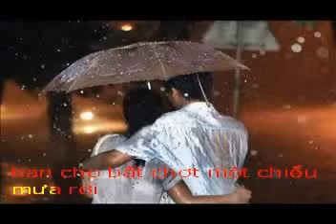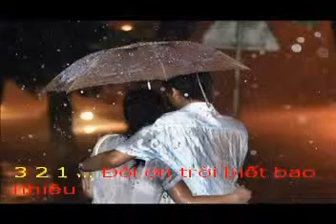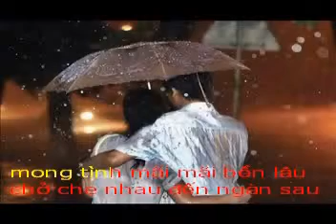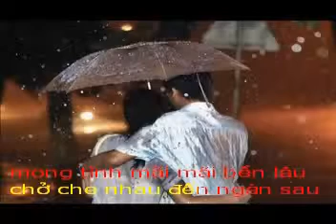CƠN MƯA BẤT CHỢT 2 - Thơ : BÀNH THANH BẦN - Phổ nhạc : HẢI ANH.flv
CƠN MƯA BẤT CHỢT
Thơ : BÀNH THANH BẦN

Đội ơn trời biết bao nhiêu
Ban cho bất chợt một chiều mưa rơi!
Sợ mưa thấm ướt áo tôi
Em xòe ô - rợp một trời mây che...

Cơn mưa ập đúng lúc ghê!
Nghiêng nghiêng hai mái đầu kề bên nhau
Hương thơm ngan ngát từ đâu
Hình như cũng nép vào nhau dịu dàng...

Hẹn rồi, lo sẽ nhỡ nhàng
Đội mưa, đội gió vội vàng...nhỡ đâu
Cầu trời mưa thật là lâu.
Nghe hơi thở vấn vít nhau...Ô kìa

Tạnh mưa Chợt tỉnh cơn mê
Lạ chưa? Ô vẫn nghiêng che mái đầu...
Mong tình mãi mãi bền lâu
Chở che nhau đến ngàn sau,mãi tình.